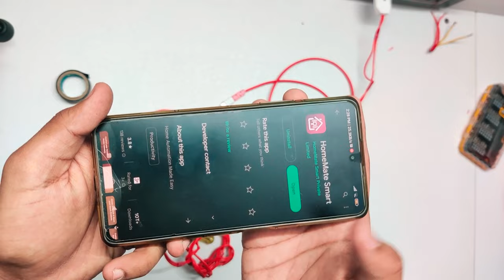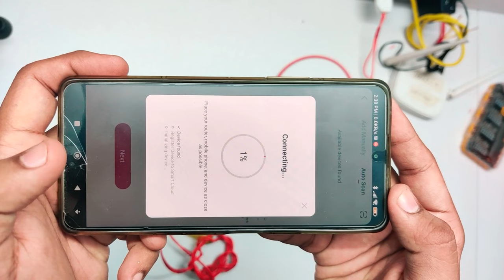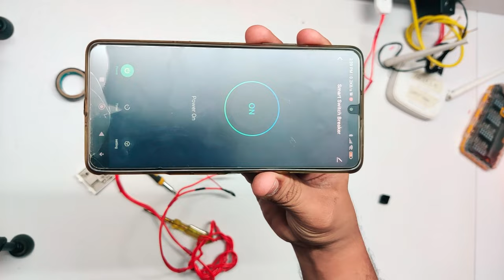☻आलसी लोगों के लिए वरदान☻ wi-fi smart switch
how to install a kasa smart wi-fi light switch
kasa smart wi-fi light switch with 3-way dimmer kit
how do i reconnect my kasa smart switch to wifi
wifi smart switch in bangladesh
wifi smart switch india
wifi smart switch iphone